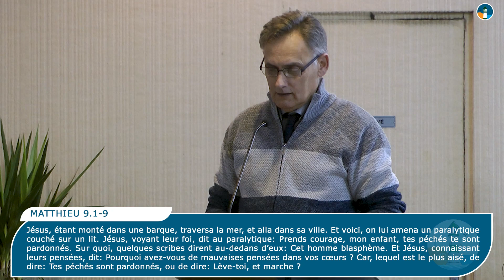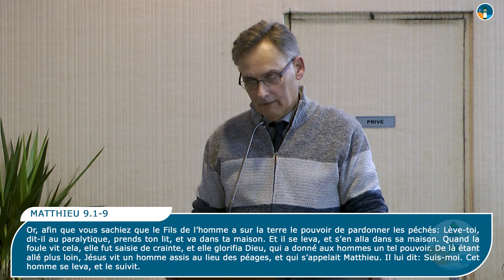Baptême de Maryse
Message apporté par

✅ Versets cités dans la vidéo
✅ Nous rejoindre
🏠 Adresse : 20 Boulevard du Parc, 76470 Le Tréport
🎹 Musique
✅ Intro
✅ Outro
🎧 Patrick Patrikios - We March Together Téléchargement gratuit : Musique proposée par Audio
Libre : • Musique Joyeuse Libre de Droit qui Bo...
Que Dieu Vous Bénisse !